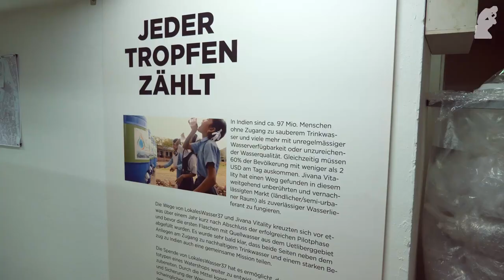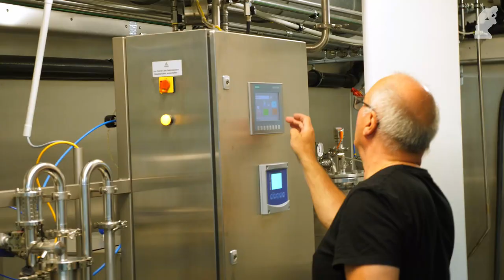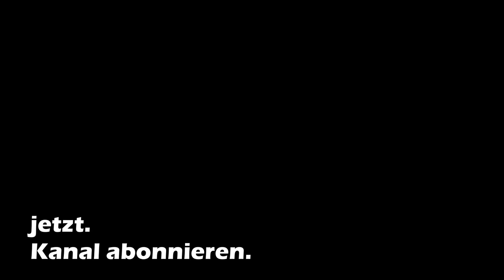Quellwasser vom Üetliberg - Lokales Wasser 37 - trink lokal - dänk global - Firmenportrait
Ganz nach dem Motto trink lokal - denk global, füllt das Unternehmen Lokales Wasser 37, inmitten der Zürcher Innenstadt, Quellwasser des Üetlibergs in Flaschen ab. Mit ihren Produkten bietet das Unternehmen eine gute Alternative zu den jährlich 420 Millionen Litern Wasser, welche nach wie vor in die Schweiz importiert werden. Wie das Wasser an den Rennweg 37 gelangt, wie das Unternehmen genau aufgebaut ist, und was für Zukunftspläne bestehen, seht ihr im Video.